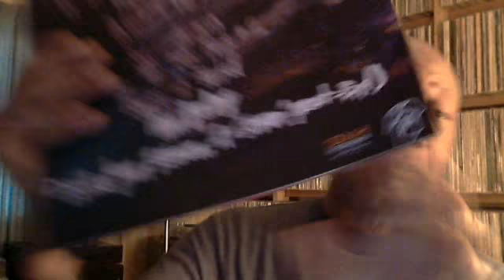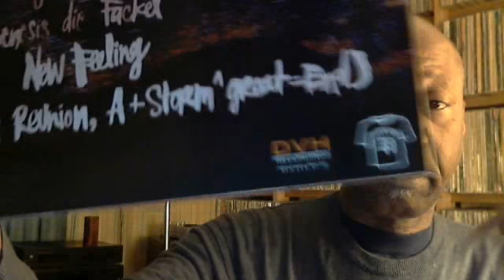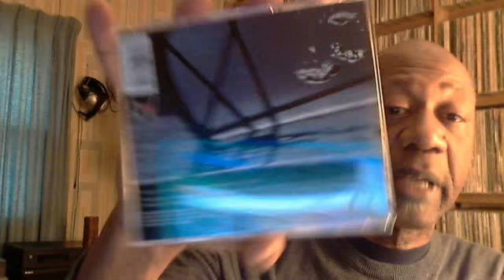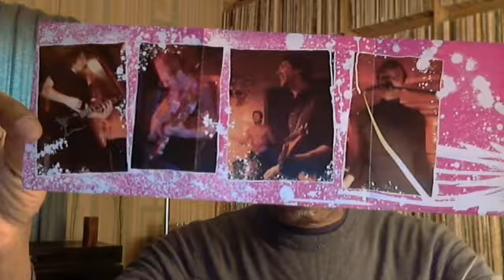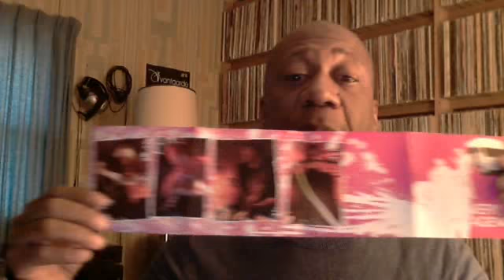Props to sequoiaflame and a political rant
If you take my comments personally that's on you. I'm just talking.